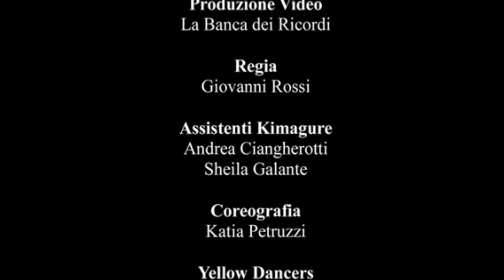Kimagure - Sotto il sole + caldo che c'è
Veronica Niccolai e Mariagrazia Cucchi

Produzione e mix
Roberto Costa

Mastering
Maurizio Biancani -- Fonoprint Bologna

Edizioni/Etichetta
Musital Srl

Produzione Video
La Banca dei Ricordi

Regia
Giovanni Rossi

Assistenti Kimagure
Andrea Ciangherotti
Sheila Galante

Coreografia
Katia Petruzzi

Yellow Dancers
Katia Petruzzi
Sara Stiavelli

Orange Dancers
Anna Canosa
Marisa De Giacomo
Barbara Fabiani
Cristina Fabiani
Rachele Petruzzi

Hip Hop Boyz
Giole Marconcini
Lorenzo Magrini

Dj Massi
Massimo Andrei

Special Guest
Polly

Si ringraziano

Simply Dance Academy
Via S. Pertini 2 -- Altopascio (Lucca)

Agriturismo Sibolla
Via dei Sandroni 20 Spianate -- Altopascio (Lucca)

Ideal Party to GO
Viale Europa 59 --  Lido di Camaiore (Lucca)